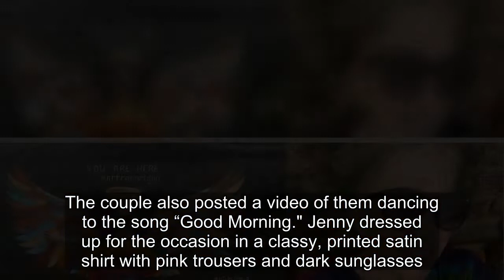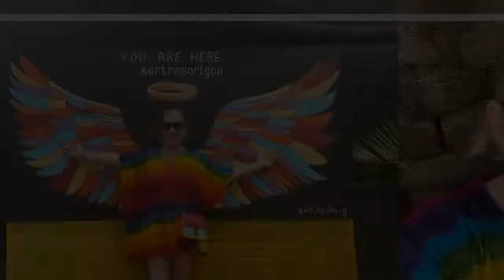90 Day Fiancé: Jenny's Rare Full-Body Weight Loss Transformation Pics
90 Day Fiancé: Jenny's Rare Full-Body Weight Loss Transformation Pics.